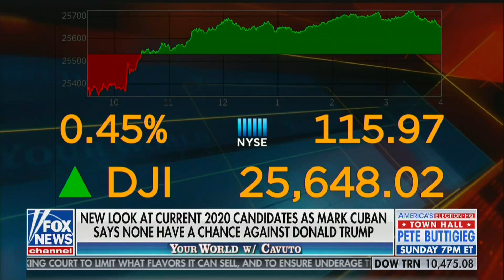Mark Cuban Predicts No Democratic Candidate Can Beat Trump • Your World with Neil Cavuto